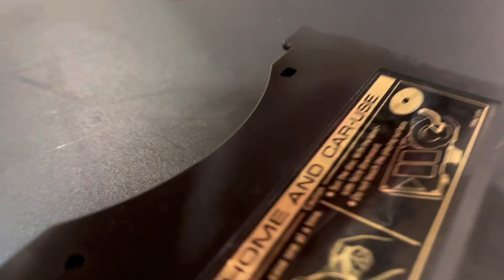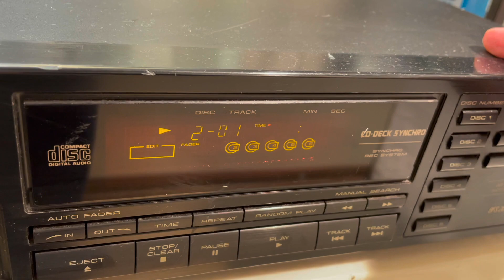Vintage Pioneer PD-M430 Multi Play 6 Compact Disc Cd Changer Player - DEFECTIVE